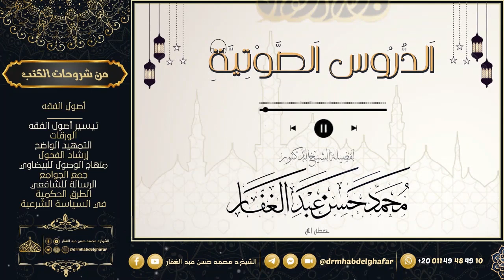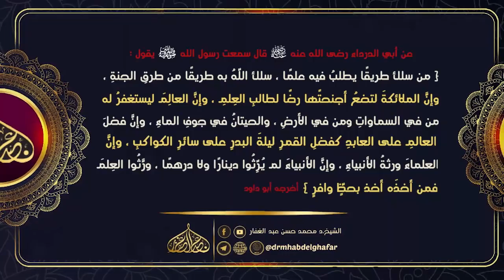مسند الإمام الشافعي 19 3 2023